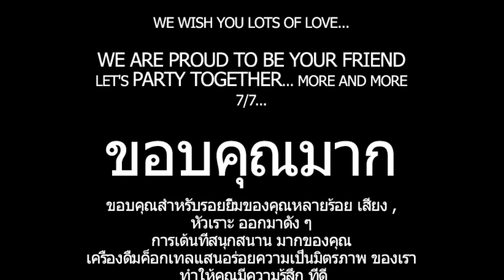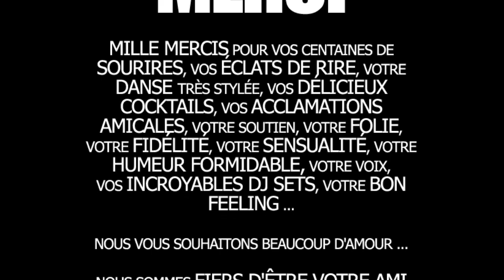TOP THINGS TO DO IN HUA HIN nightlife, nightclubs, bars, go go bars, disco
TOP THINGS TO DO IN HUA HIN nightlife, nightclubs, bars, go go bars, disco at night time

Sugar Sugar is currently the best place to have fun in Hua Hin